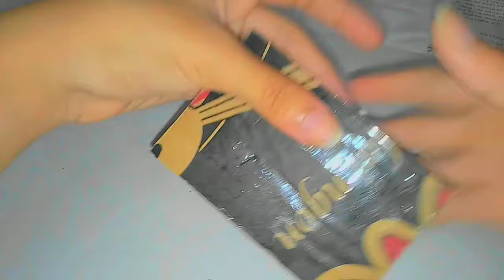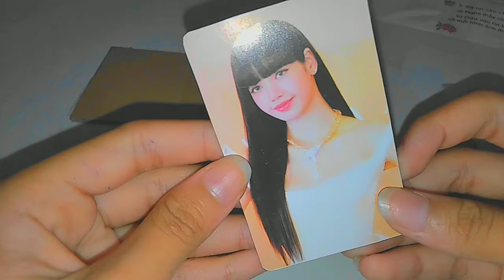mua thử card bo góc của bé lớp 4 và chuyện flop quá nhiều?l Yeong Dan dayy